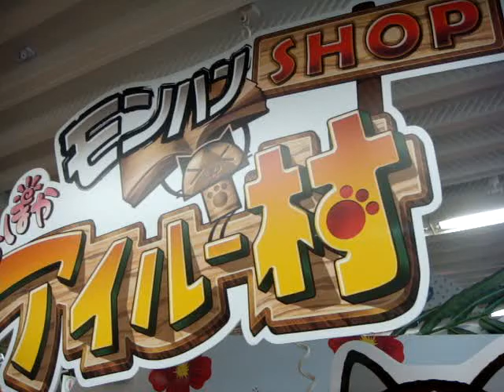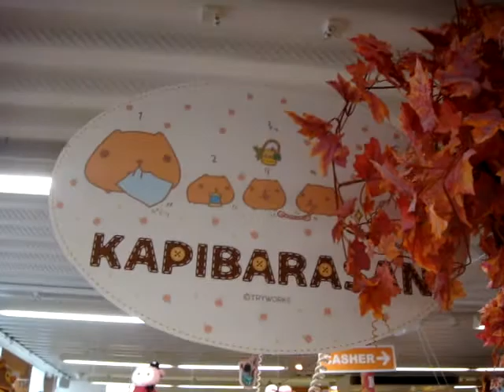CrossOver Monster Hunter Hello Kitty en Kiddy Land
En la Jugueteria Kiddy Land de Harajuku Tokyo se podian encontrar muchos productos del crossover Hello Kitty & monster Hunter.

Tambien habia una pekeña seccion del famoso Capibara San,un personaje muy solicitado x tierras niponas.
Me gustaron mucho los capibaras de peluche.